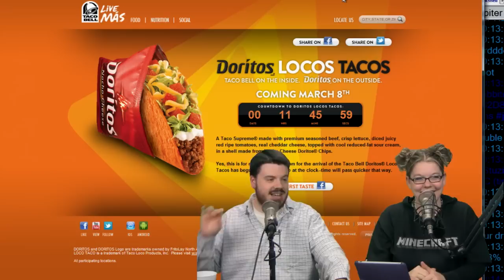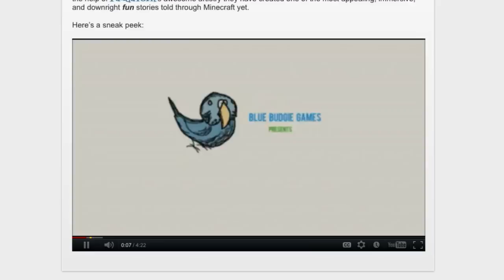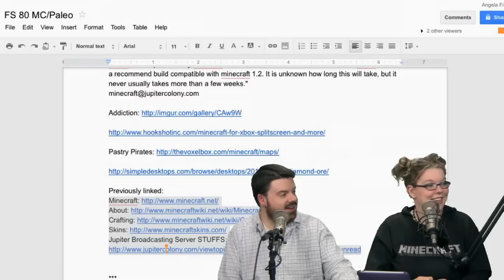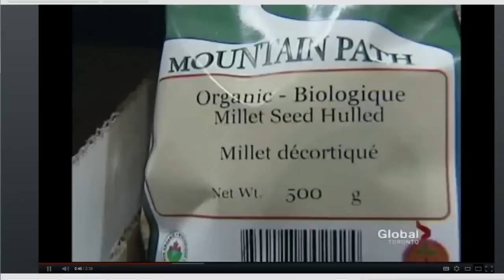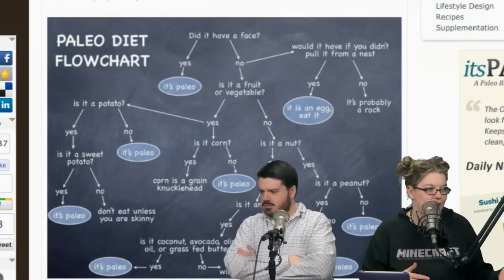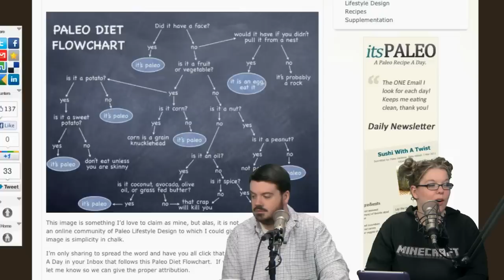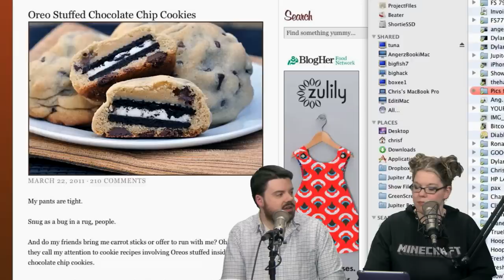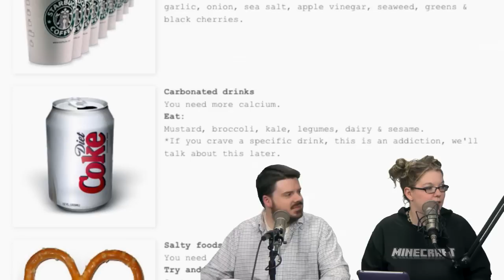Minecraft Paleo Updates | FauxShow 80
Angela and Chris update you on all things Minecraft. And find out how the Paleo diet is turning out for Angela and Chris! Plus what's been the most difficult, and the post 30-day challenge plans!